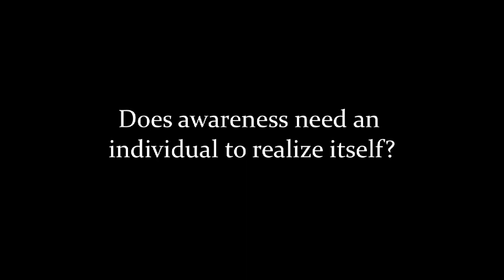Reflections on the nature of awareness, Rupert Spira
Rupert Spira reflects on the nature of awareness. This video is an excerpt from SAND Anthology Vol. 5:

From an early age Rupert was deeply interested in the nature of Reality. For twenty years he studied the teachings of Ouspensky, Krishnamurti, Rumi, Shankaracharya, Ramana Maharshi, Nisargadatta and Robert Adams, until he met his teacher, Francis Lucille, twelve years ago. Francis introduced Rupert to the teaching of Jean Klein, Parmenides, Wei Wu Wei and Atmananda Krishnamenon and, more importantly, directly indicated to him the true nature of experience. Rupert’s first book is “The Transparency of Things”, subtitled “Contemplating the Nature of Experience”. His second book, Presence Volume I The Art of Peace and Happiness and Presence Volume II The Intimacy of All Experience has been currently released by Non-Duality Press.